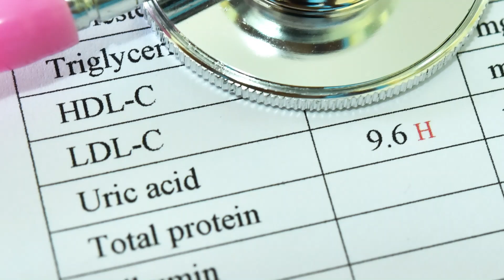Abnormal Labs With Low Carb Fasting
Stay Healthy. Stay Low Carb